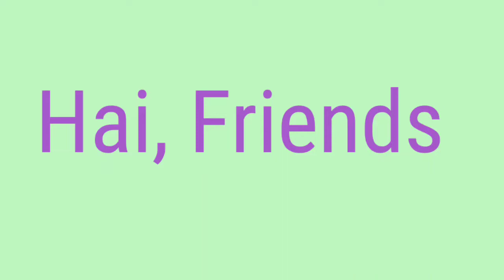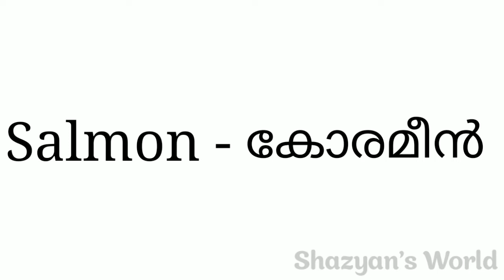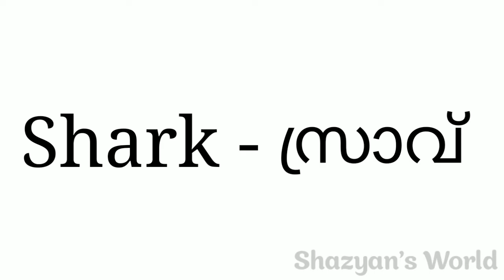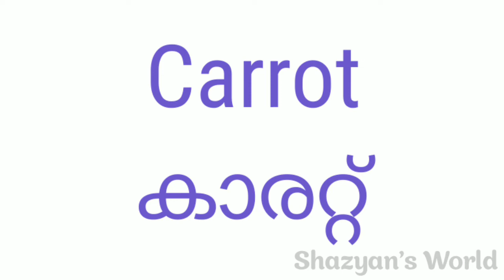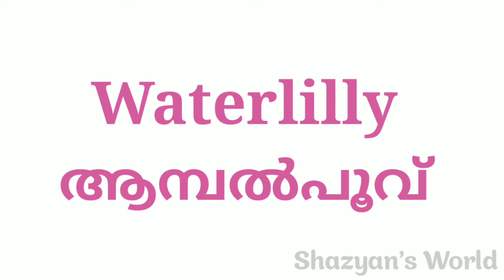FISHES, TOOLS, VEGETABLE, FLOWERS (Name in english and malayalam) Important